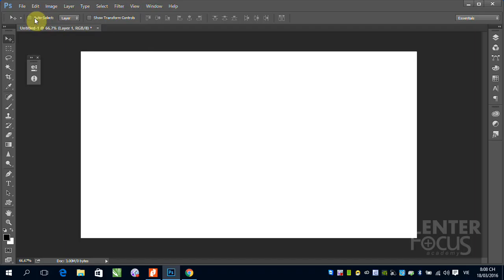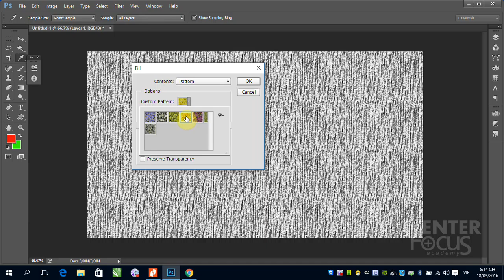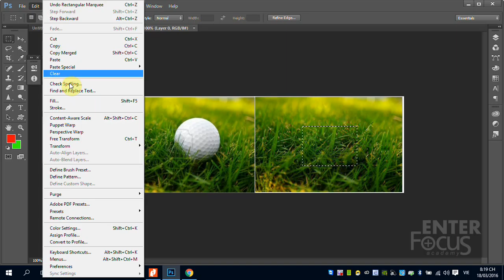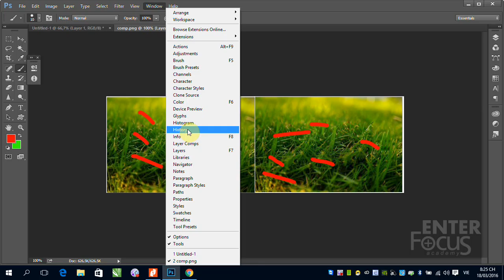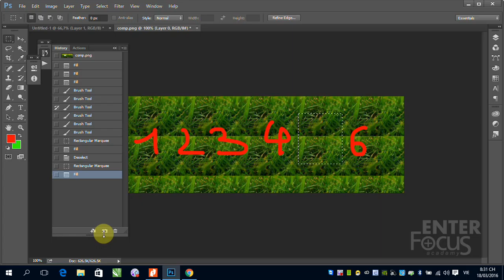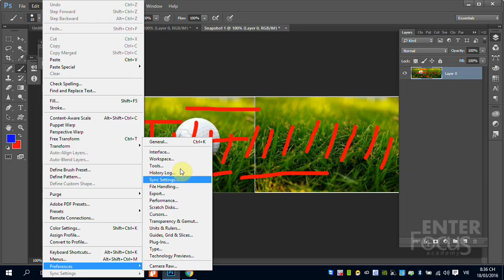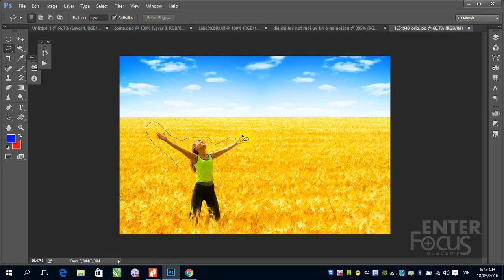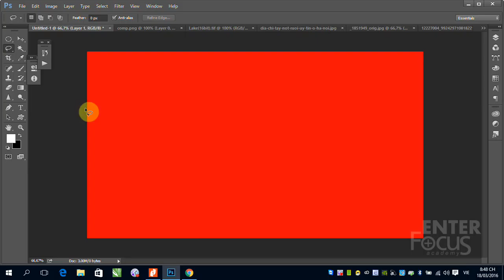Học Photoshop: B2 5 Tô trong Photoshop với lệnh Fill